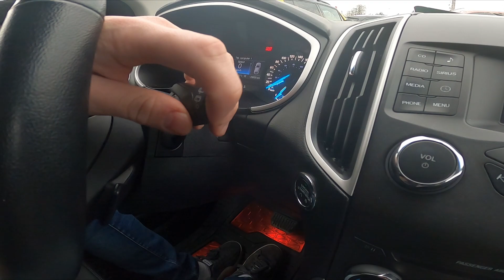How to Enable or Disable Rear Wiper in Ford Edge II ( 2015 – 2020 )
Find out more info about the Ford Edge II ( 2015 – 2020 ) :
Would You like to know how to Enable or Disable Rear wipers in Ford Edge II? Thanks to that You'll be able to see everything clearly on Rear Windshield. If You want to maintain it clear and clean You can Use Wiper. Follow the video above to learn how to use Rear Wiper in Ford Edge II!

How to Turn Rear Wiper On? How to Enable Rear Wiper?

Years of Production:

2015, 2016, 2017, 2018, 2019, 2020